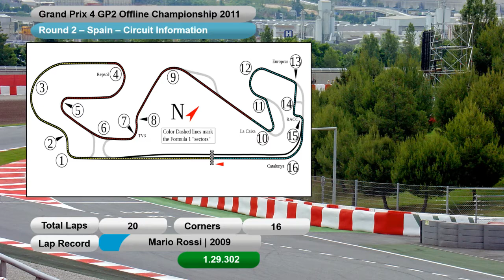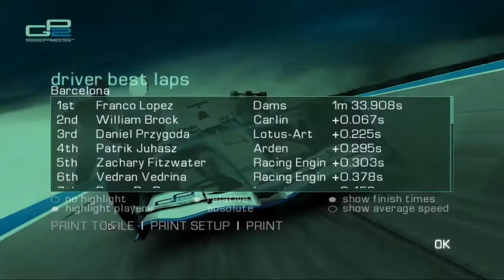GP4 Offline Championship GP2 2011:Round 2:Spain Race highlights